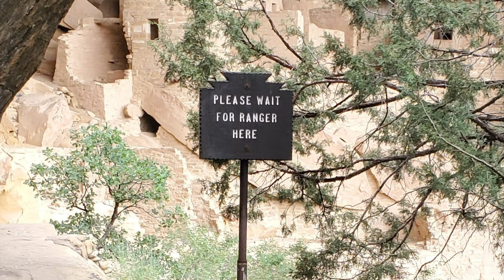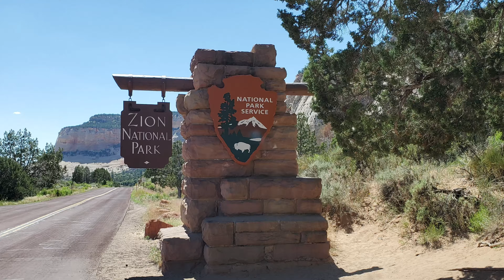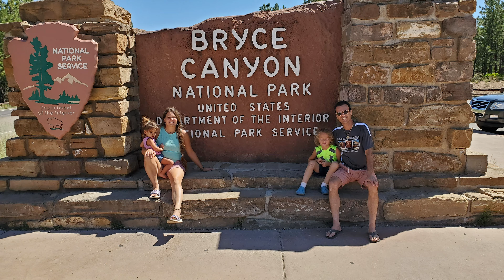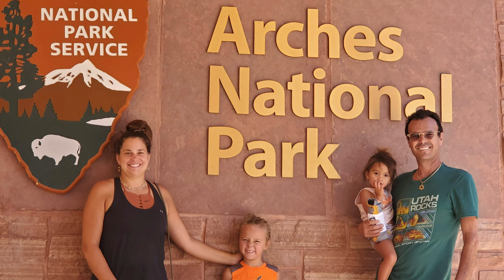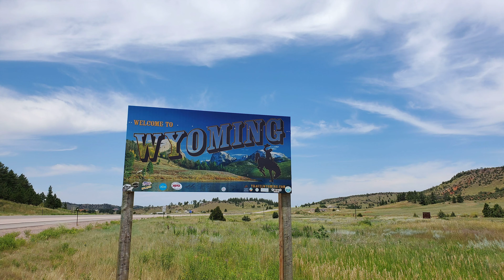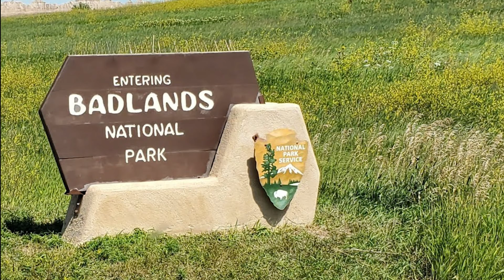Out West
Trip Planning: Stacey Amram
Movie producer: Avraham Amram
Trip Chef: Avi & Ruti
Guest: Ruti & Boaz